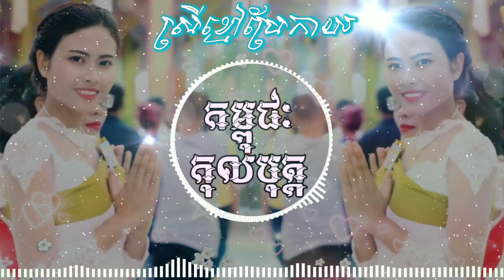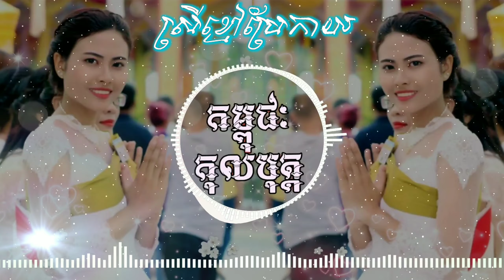『♪NHẠC KHMER 』Khanh Sioun-ស្រីខ្មៅប្រែកាយ || Official Audio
▪︎Youtube ▪︎Facebook Welcome to Khmerboy Official channel. I hope that everyone interesting with my channel and I will upload about Lyric new song and old song for people in the world for you relax felling you working or study so you can visit with my channel. ☆ ☆ If the original production or original song does not want to see your videos, please comments or messages to us. We can edit or delete the videos. Thanks!!! សូមស្វាគមន៍មកកាន់ប៉ុស្តិ៍ទូរទស្សន៍ Khmerboy ។ ខ្ញុំសង្ឃឹមថាគ្រប់គ្នាគួរចាប់អារម្មណ៍នឹងឆានែលរបស់ខ្ញុំហើយខ្ញុំនឹងបង្ហោះបទចំរៀងថ្មីនិងបទចំរៀងចាស់ៗសម្រាប់មនុស្សនៅលើពិភពលោកដើម្បីឱ្យអ្នកឈប់សម្រាកធ្វើការងារឬសិក្សាដើម្បីឱ្យអ្នកអាចទស្សនាឆានែលរបស់ខ្ញុំ។ សូមអរគុណអ្នករាល់គ្នាដែលគាំទ្រឆានែលរបស់ខ្ញុំ។ ☆ ☆ប្រសិនបើផលិតកម្មដើមឬបទចម្រៀងដើម មិនចង់ឃើញវីដេអូរបស់អ្នក, សូមយោបល់ឬសារមកយើង។ យើងអាចកែឬលុបវីដេអូបាន។ អរគុណ !!!